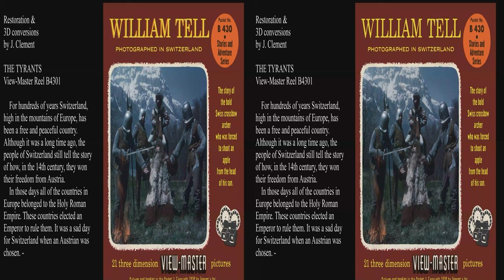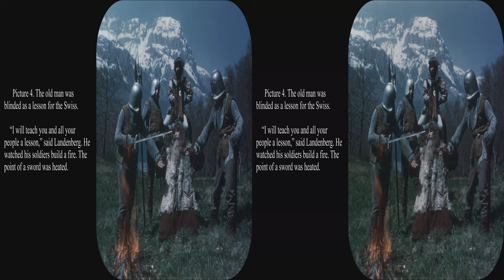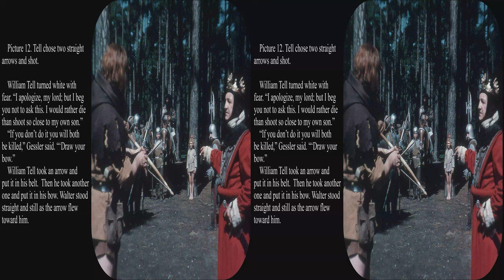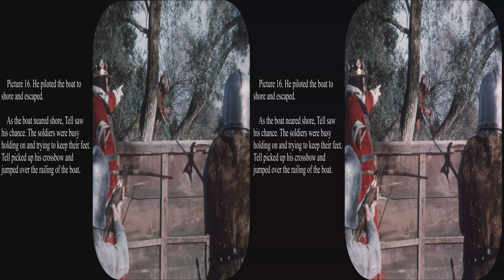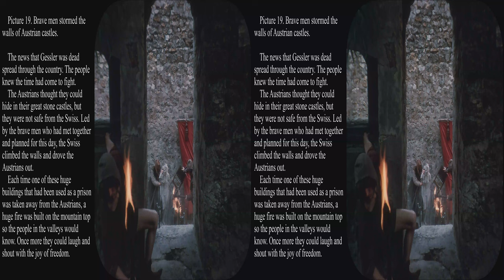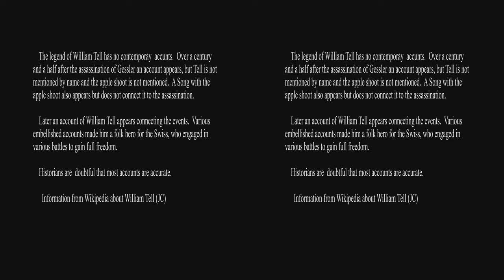View-Master William Tell 1959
This is a dramatization of the legend of the famous folk hero, William Tell.  There is no contemporary evidence of him, and the accounts appeared over 150 years later.  He may be a composite of various Swiss who fought for their freedom from Austria.  The assassination and battles were historical events, but the particular named heroes and specific events may not be.  The apple shoot is probably a fabrication to enhance William Tell's reputation.

The scenes were all photographed in Switzerland.  The scenery is beautiful and the poses are generally good.  Often this type of View-Master dramatization can look dull and static.  There is not graphic violence, but one scene shows impending violence and another shows the dying man in the far background, so it should not be disturbing to younger children.